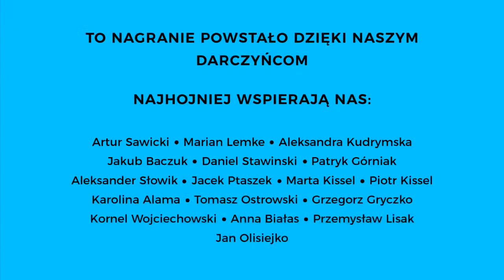Kto przejmie władzę w Kazachstanie | Krzysztof Renik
„Bodziony w piątek” to cotygodniowy wideopodcast „Kultury Liberalnej”, w którym Jakub
Bodziony wraz z zaproszonymi gośćmi dyskutuje o światowej polityce, dyplomacji i
gospodarce. Program ukazuje się w piątki o 20:30.

Trwające od początku stycznia protesty w Kazachstanie mają głębsze podłoże polityczne, na które nałożyła się rosnącą inflacją i pandemia. Chociaż Kazachstan jest krajem autorytarnym, przez lata uznawany był za najstabilniejsze państwo w regionie. Czy to zmienia się na naszych oczach?

O sytuacji w Kazachstanie i o tym kto przejmie kontrolę w kraju Jakub Bodziony rozmawia z Krzysztofem Renikiem.